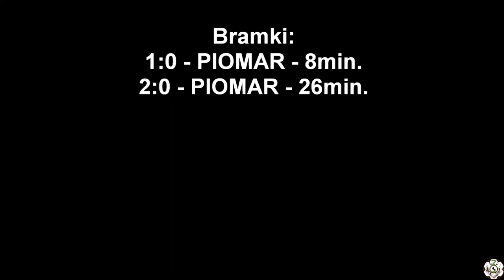31.03.2018 GKS PIOMAR Tarnów Op. Przywory - LZS Racławiczki 2:0 (2:0)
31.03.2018 GKS PIOMAR Tarnów Op. Przywory - LZS Racławiczki 2:0 (2:0)